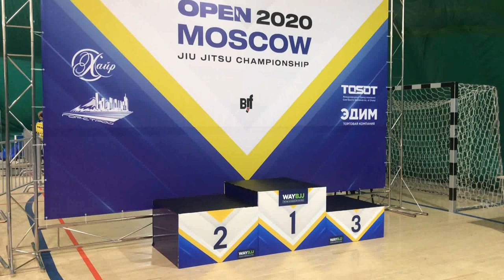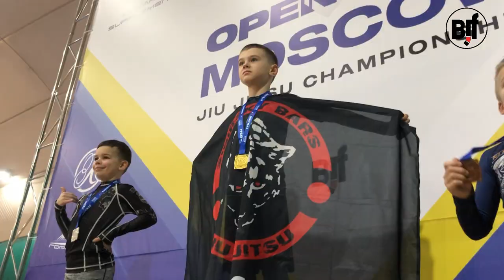WAY BJJ Moscow Open (VLOG) Day 1 01.02.2020 bjj kids